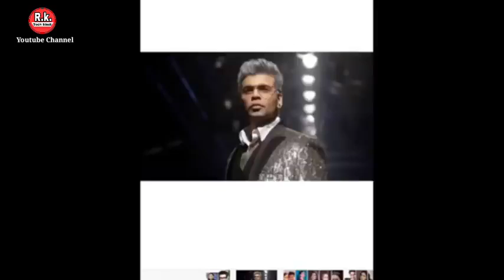Subscribe karneka jorurath neha but dekeyaa Bollywood ka star keyaa karraha?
Soo sab sir